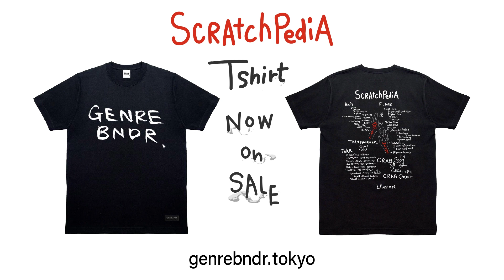Scratch Skills - DJ PRIMO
ScratchPedia T-Shirt / スクラッチペディア Tシャツ

Takumi no Te 2, supervised by TOYODA-STYLE & Battle Avenue, portrays DJs' "Artistic Hands" to showcase scratch techniques. This time, PRIMO, a DMC USA Scratch Finalist, shows off his authentic scratch skills!

日本国内における数々のスクラッチバトルで優勝を獲得したTOYODA-STYLEが監修するDJのアーティスティックな手にフォーカスしたスクラッチ専門番組「匠の手」シーズン2は、あのBattle Aveとのコラボ企画。

シーズン2第11弾はDJ PRIMOの登場です。
Original SkratchpadSFメンバーである彼は、カリフォルニア北部のターンテーブリスト/ラジオ局Wild 94.9 / iHeartradioのオープンフォーマットDJです。 彼は複数のターンテーブリストチャンピオンシップで優勝し、最近はDMCUSAスクラッチファイナリストでした。

Original Skratchpad SF member, DJ Primo is a northern California turntabist / open format DJ for the radio station Wild 94.9 / iHeartradio. He's won multiple turntablist championships and was recently a DMC USA Scratch Finalist.

ベースが印象的なビートで始まりワードでのフックをシンプルにメイクしてます。Forwardを細かく使用しながらBackwardの際に少しTransformer0:36を入れてグルーブを上手く出していますね。ワードの一部をスクラッチしているので音が短く、細かく音を切るには熟練者でないと綺麗な出音になりません。シンプルなフックですがカッコ良いですね。0:45~ではスクラッチネタをYeahに変更してヴァースです。Transformer、Drag、Crab、Crescent Flare0:49にClover Tearを入れています。1:00~ではClover Tearにボリュームフェーダーの組み合わせ技。綺麗にフェードアウトしていますね。2つ共Q-bertがこの技を良く取り入れてたと思います。1:04~ではAutobahnですがレコード側をリリースしたパターンで歯切れの良いサウンドになっています。ホールドしても良い所かなと思いますがこちらのパターンの方が小節の切り替わりもあって技ありな落とし方ですね。1:28~でフックに戻ります。最初のフックの作り方と少し変えてますね。パターンは一緒かと思われますが、頭出しがキューボタンに変更してます。しかしこのワードでリズムキープ、とっても難しそうですが。外しそうで外さないですね。うーん、素晴らしい。

そういえば触れてませんでしたが彼は今回のルーティンでPhase（わからない方は下記に詳細のリンク貼ってます。）を使ってますね。匠の手で使った方は初めてでしょうか。スクラッチする際に少しもタイムラグが無さそうなので調子良さそうですね。まだ日本での発売もされて無いですがいつするのでしょうかね…